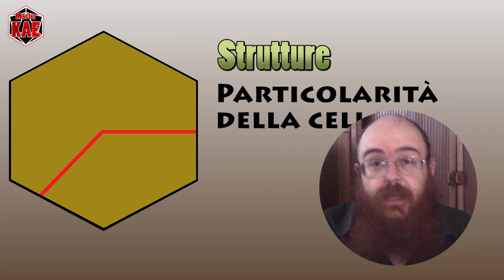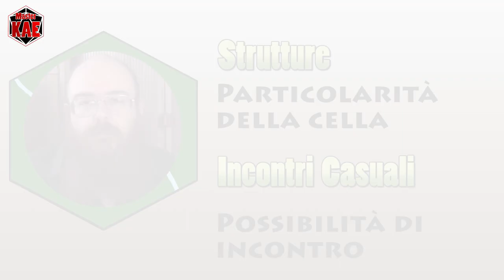le Fondamenta del Dungeon - 75 Gestire un Sandbox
Ma in pratica come si gestisce?

contatti